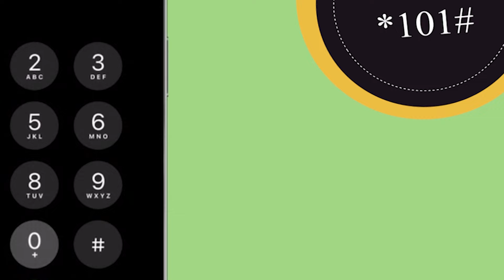Xildhibaan Cabdi Nuur"Waxaan soo dhaweynayaa go'aannada kasoobaxay IGAD"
Xildhibaan Cabdi nuur"Waxaan soo dhaweynayaa go'aannada kasoobaxay IGAD iyo jaamacadda Carabta sidoo kale waxaan taageerayaa go'aanka Madaxweynaha Xasan Shiikh uu ka qaatay damaca ithopia iyo tallaabooyinka uu qaaday"